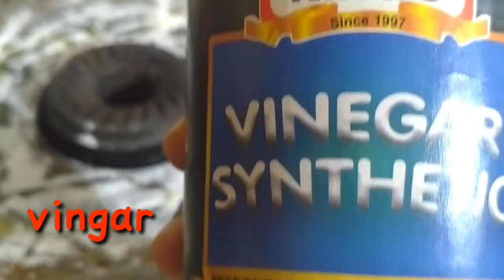How To Clean Stove Without Any Chemical | Chulha saf karne ka asan tariqa | Gas Stove cleaning tips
How to clean Gas Stove in 5 min|Gas Stove cleaning|gas stove cleaning hacks|gas stove cleaning tips
Chula saf kare ab minto mai